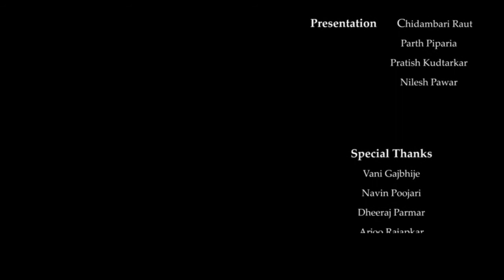Astra-The Destroyer l Battle Warrior 1.0 l Inhouse Competition l MAAC Vasai-Virar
A tribute to Indian army & Future Defence Mechanism.